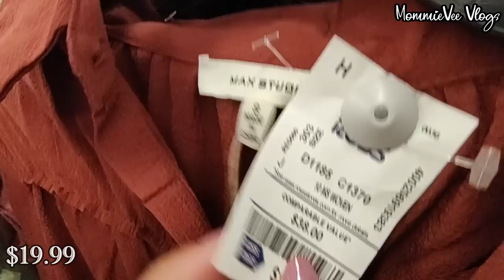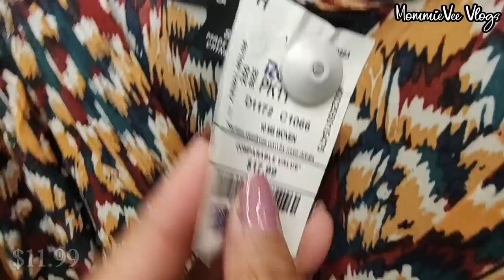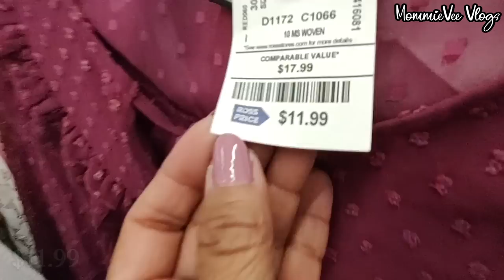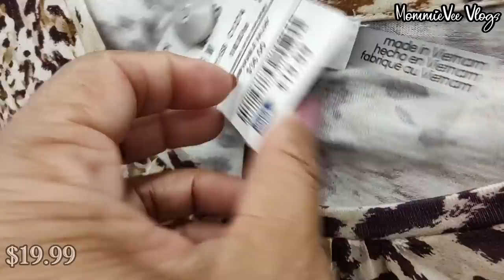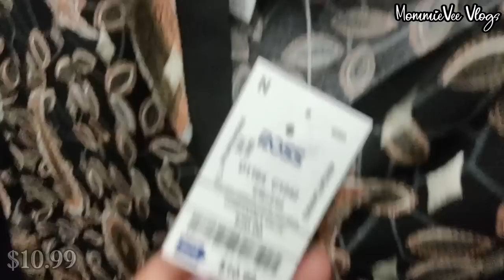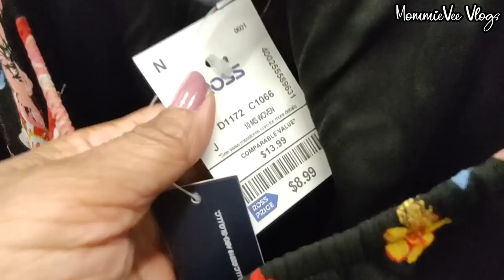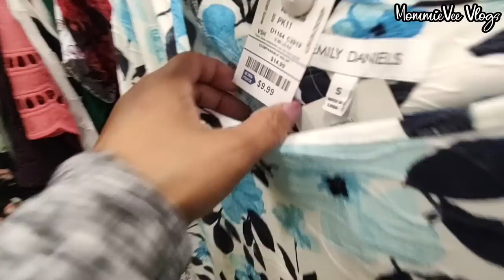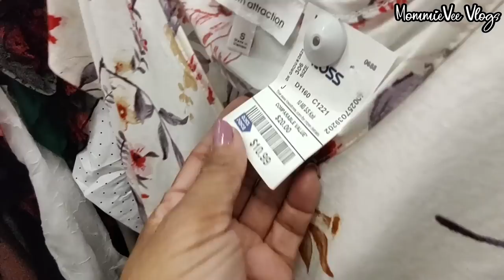❤️NEW ROSS DRESS FOR LESS DESIGNER BLOUSES SHOES & SANDALS! WOMEN'S FASHION FOR LESS! SHOP WITH ME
❤️Ross New Finds! Ross New Designer Deals! Ross Women's Fashion Deals! New Ross Dress For Less Designer Blouses & Tops For Less. Ross Designer Shoes Sneakers and Sandals For Less! Women's Branded Apparel For Less. Women's Spring & Summer Fashion Clothes For Less! Ross Shop With Me @MommieVeeVlogs

¡Nuevo Ross Dress For Less, blusas de diseñador, tops, zapatos, zapatillas y sandalias! ¡Ropa de marca para mujer y ropa de moda de primavera por menos! Compra conmigo
Gaun Ross Baru Untuk Lebih Sedikit Desainer Blus Atasan Sepatu Kets dan Sandal! Pakaian Bermerek Wanita dan Busana Musim Semi dengan Harga Lebih Murah! Belanja Dengan Saya
Váy Ross mới dành cho ít áo cánh thiết kế hơn Giày giày thể thao và xăng đan! Trang phục có thương hiệu dành cho phụ nữ và Quần áo thời trang mùa xuân với giá rẻ hơn! mua sắm với tôi
नई रॉस पोशाक कम डिजाइनर ब्लाउज के लिए सबसे ऊपर जूते स्नीकर्स और सैंडल! महिलाओं के ब्रांडेड परिधान और स्प्रिंग फैशन के कपड़े कम कीमत में! मेरे साथ खरीदारी करें
New Ross Dress For Less Designer Blusen Oberteile Schuhe Turnschuhe und Sandalen! Damen-Markenbekleidung und Frühlingsmode für weniger! Kaufen Sie bei mir ein
New Ross Dress For Less Designer Blouses Tops Shoes Sneakers and Sandals! Vêtements de marque pour femmes et vêtements de mode de printemps pour moins cher ! Achetez avec moi
Nowa sukienka Ross za mniej od projektantów Bluzki Topy Buty Trampki i sandały! Markowa odzież damska i modne ubrania wiosenne za mniej! Kupuj ze mną

Hi! Let's go shopping! Come shop and browse with me at Ross Dress for Less. New finds at Ross! Ross spring saving deals! Ross Dress For Less new women's designer spring clothes for less! Ross designer tops, spring clothing, women's blouses, women's casual tops, and women's floral tops for less. Ross designer shoes & sandals for less. Ross women's designer skirts for less. Ross fashion for less. Ross spring fashion. Ross spring collection. Ross women's fashion. Ross spring fashion for less. What's new at Ross. Ross haul. Ross shopping. Ross Shop with me. Designer finds names like Guess, DKNY, Betsey Johnson, Andiamo, Aldo, Michael Kors, Daisy Fuentes, and more.